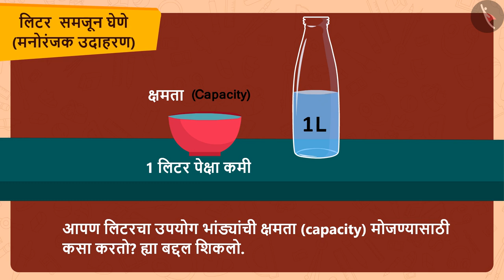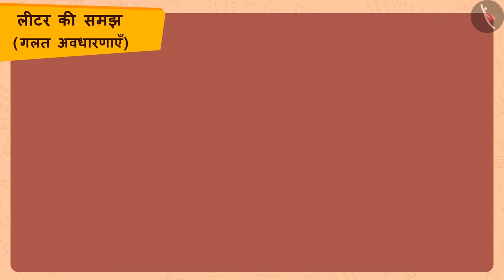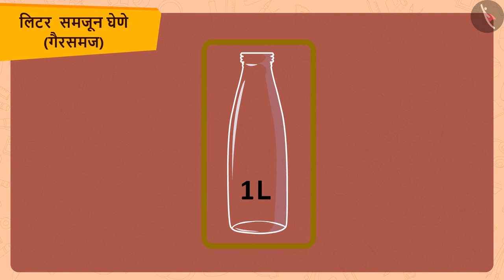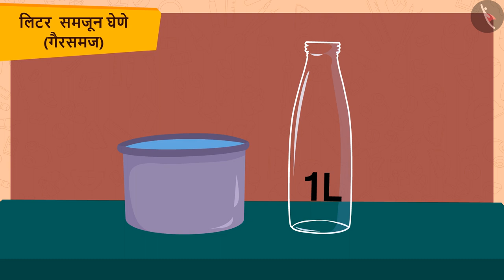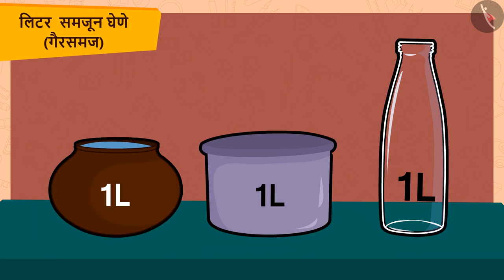लीटरची समज|Part 3/3|Understanding of a litre|Marathi|Class 3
लीटरची समज|Part 3/3|Understanding of a litre|Marathi|Class 3 | घनफळाचे मापन | कक्षा 3 | NCERT | जग आणि मग

Understanding of a litre | Measurement of Volume | Grade 3 | NCERT | Jugs and Mugs

Welcome to part 3 of Understanding of a litre. In this video, we will discuss various misconceptions and/or common errors related to Understanding of a litre.